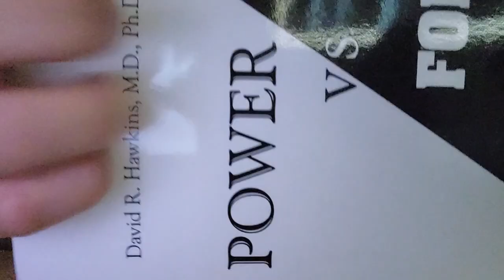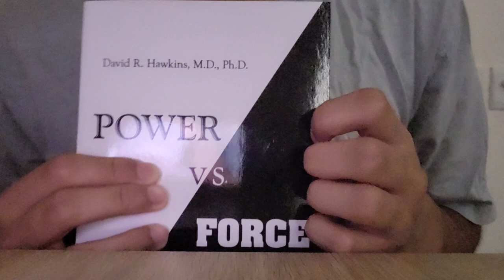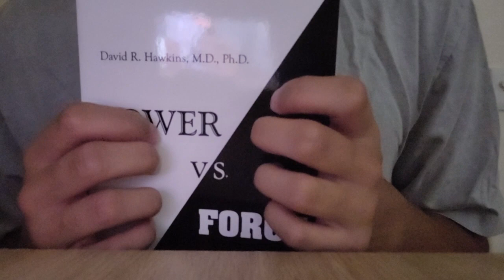ASMR. You are with a Book reader